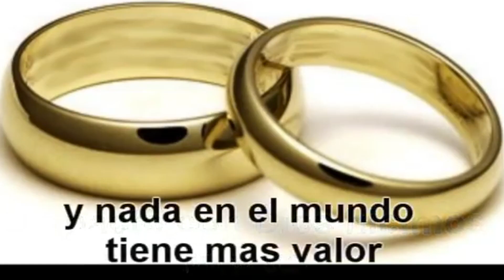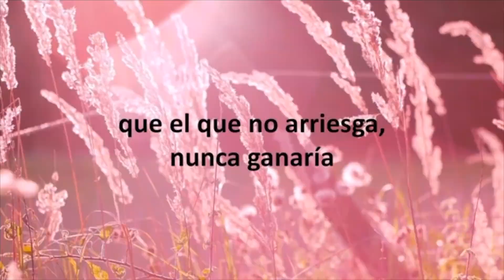MI BODA ....MINISTRA Berta Luz Campos..LOS ANGELES CA..BODA MOLINA GODINES